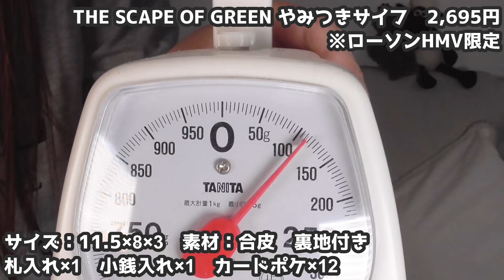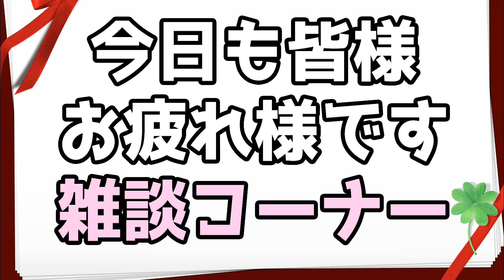【雑誌付録】THE SCAPE OF GREEN やみつきサイフ・素敵なあの人★11月号2023年最新開封レビュー★スケープ オブ グリーン ミニ財布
※本日の一言：カメムシ！！！！

★TICTOK：@kokoron1975

・Amazon（高値になっている事もあるので注意してね）

まとめ動画遅くなってごめん💦
10月頭にはUPしますね💦

※ローソンHMV限定
★THE SCAPE OF GREEN やみつきサイフ　2,695円
スケープ オブ グリーン ミニ財布
サイズ：11.5×8×3　素材：合皮　裏地付き
札入れ×1　小銭入れ×1　カードポケ×12

フリーＢＧＭ ＤＯＶＡ-ＳＹＮＤＲＯＭＥ様
魔王魂様